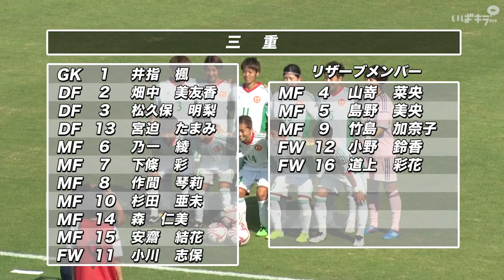［サッカー］女子決勝｜茨城国体2019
令和元年10月2日、ひたちなか市総合運動公園陸上競技場で開催された「いきいき茨城ゆめ国体2019（第74回国民体育大会）」サッカー競技（女子）。
決勝［茨城vs.三重］ダイジェストです。
※試合形式：70分／延長20分／PK方式